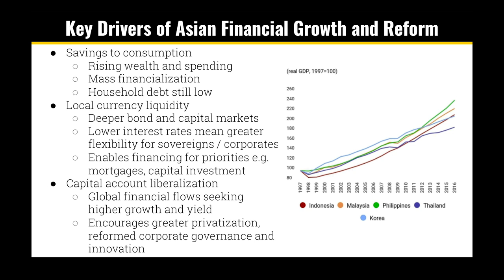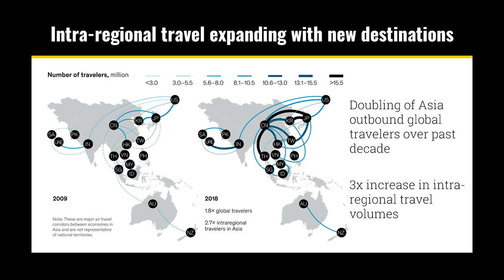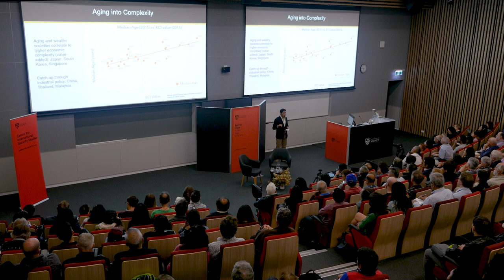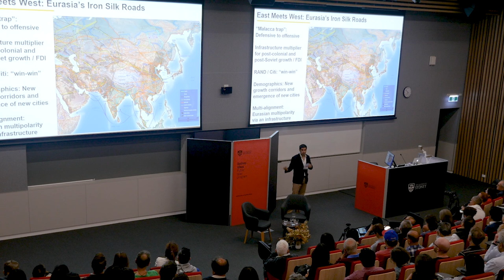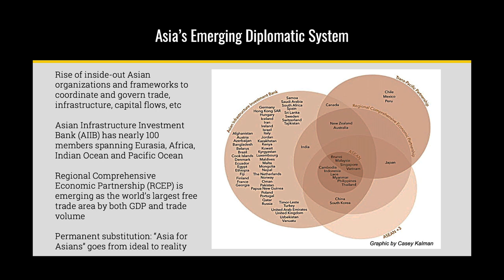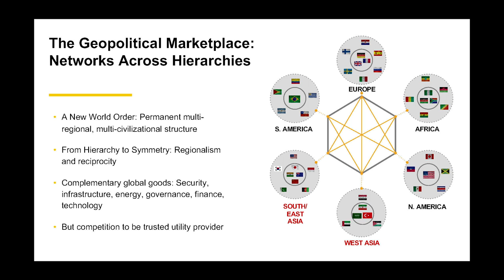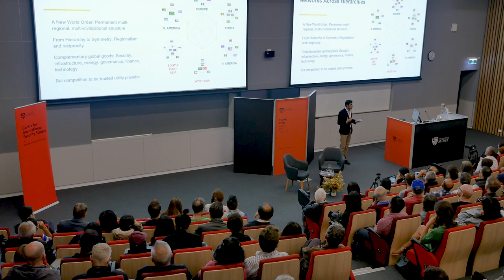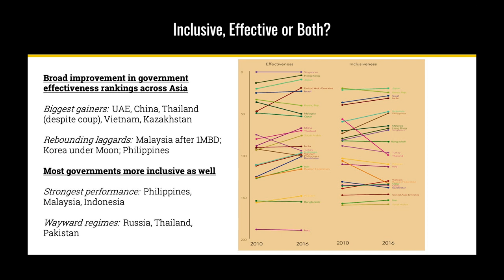The Future is Asian (The 2019 Michael Hintze Lecture)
Dr Parag Khanna delivers the 2019 Michael Hintze Lecture at the University of Sydney on Tuesday 5 November 2019.